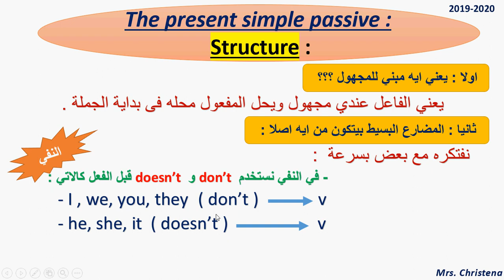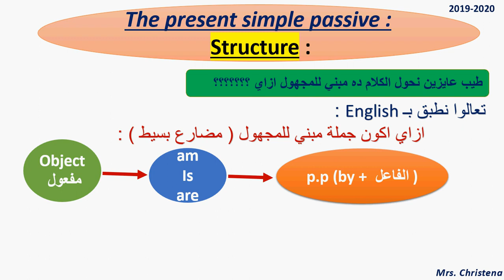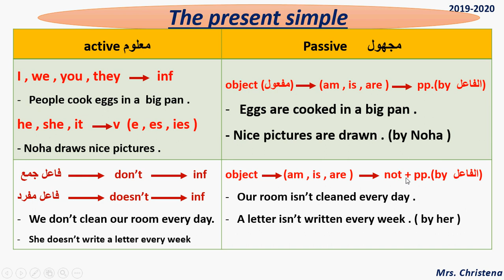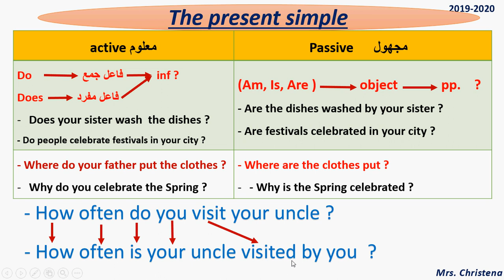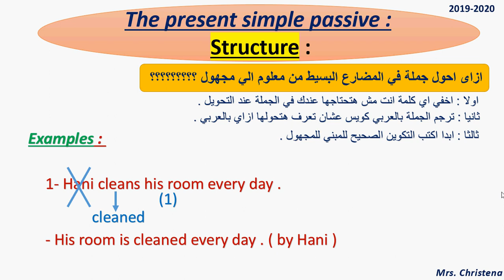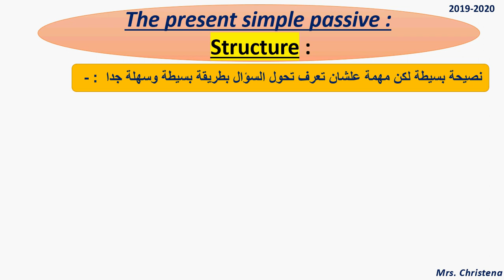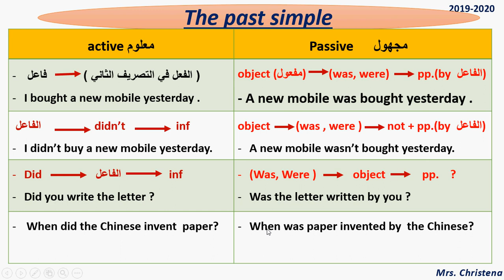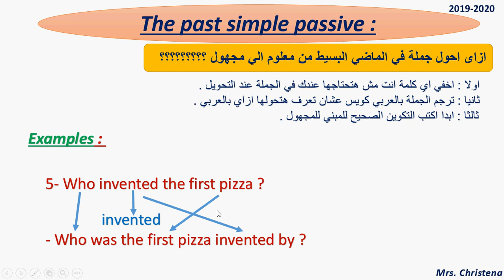المضارع البسيط المبني للمجهول والمبني للمعلوم انجليزي الصف الثالث الاعدادي الوحدة الثالثة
في الفيديو ده هنتكلم عن اكتر قاعدة الناس بتتلغبط فيها. المبني للمجهول والمبني للمعلوم

ناس كتير بتشتكى مش فاهم ايه المبني للمجهول ده مش عارف افرق بين المضارع المبني للمجهول والمبني للمعلوم...

ايه هو الماضي البسيط المبني للمجهول..

معانا في الفيديو هتفهم الفرق بينهم وكمان هتعرف تحل لوحدك كل الاسئلة الموجودة في الفيديو

شوف الفيديو كله للاخر وانشالله مع نهاية الفيديو هتنتهي مشكلة مع المبني للمجهول تماما...